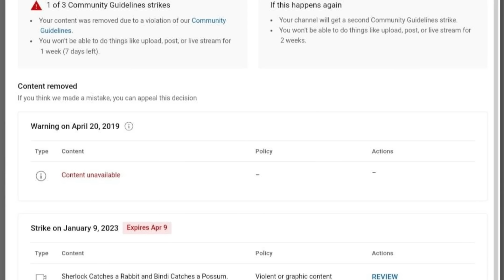Rascal the Rugged Rat Wrangler.